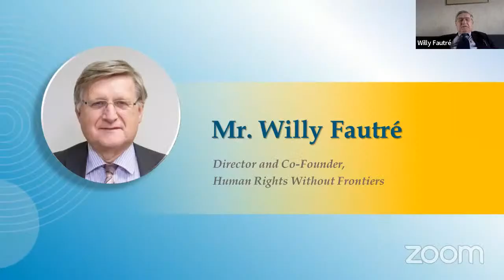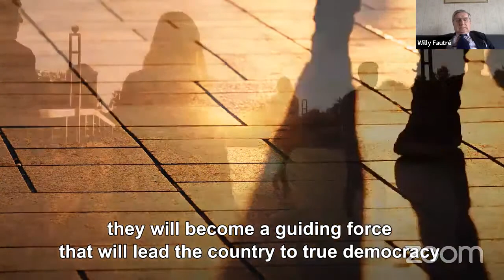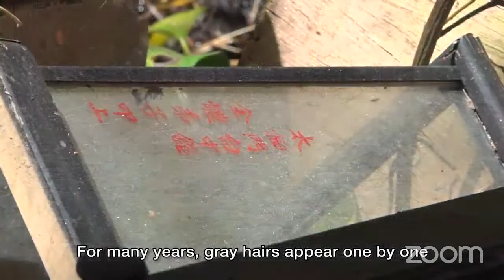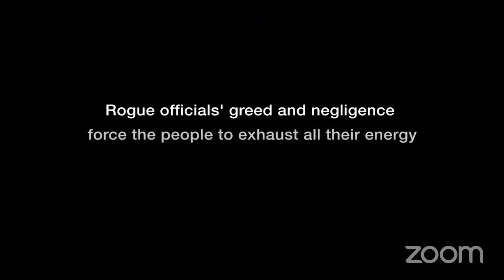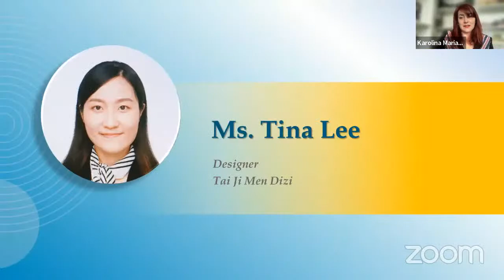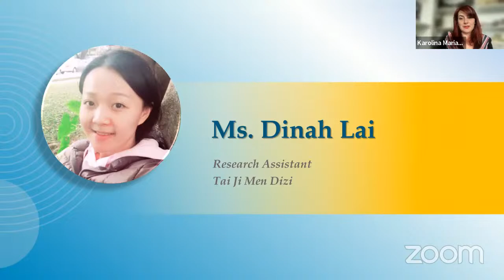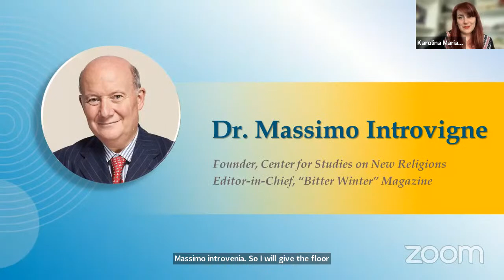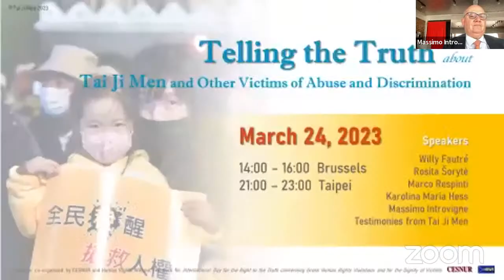Telling the Truth about Tai Ji Men and Other Victims of Abuse and Discrimination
An international webinar co-organized by CESNUR and Human Rights Without Frontiers on March 24, 2023, International Day for the Right to the Truth concerning Gross Human Rights Violations and for the Dignity of Victims